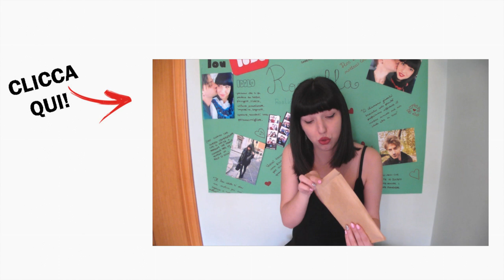FIDGET SPINNER TRICKS CON MIA SORELLA!!